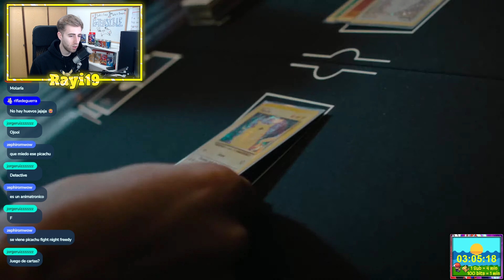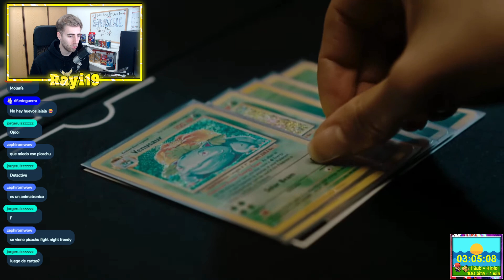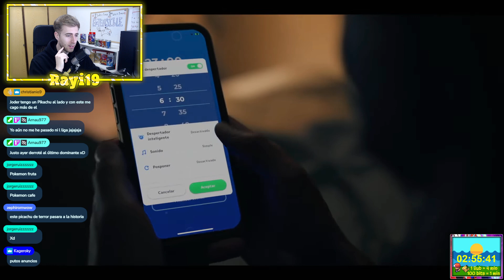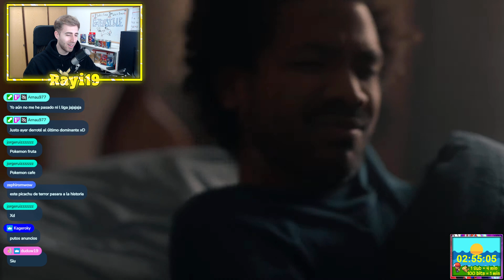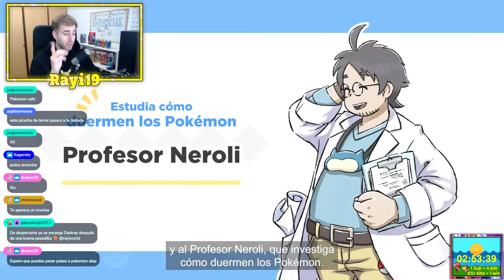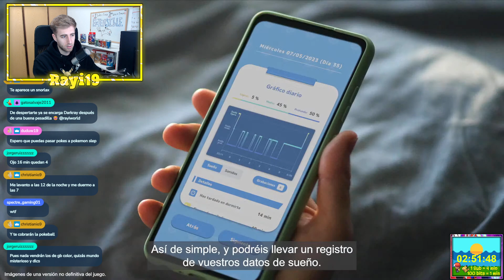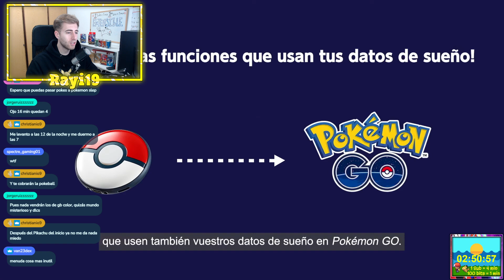NUEVO EVENTO TERAINCURSIONES! PARADOX SUICUNE y VIRIZON! ONDULAGUA y FERROVERDOR! POKÉMON ESCARLATA